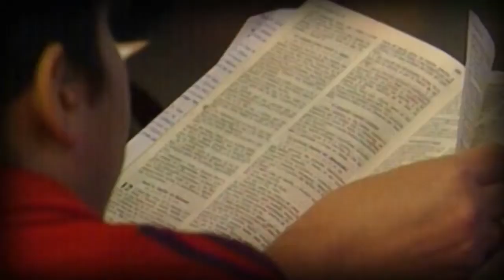Prédica Pr. Emilio Abreu | 20-Oct-2013 | CFATV